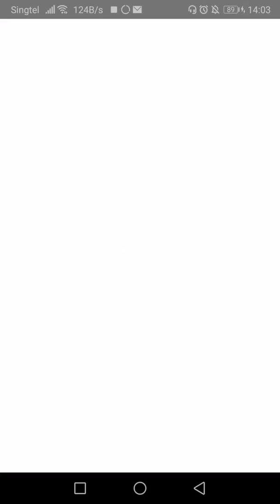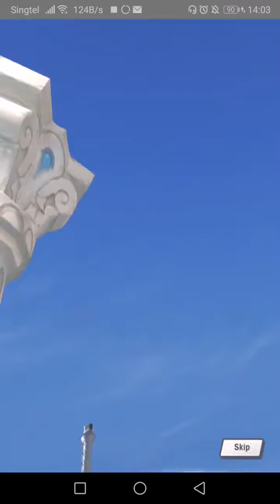This video ends when I get Gala Alex (Gala Dragalia Day 4) - Dragalia Lost gacha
*dun dun DUNNN!*
And the 4th daily tenfold, I get.